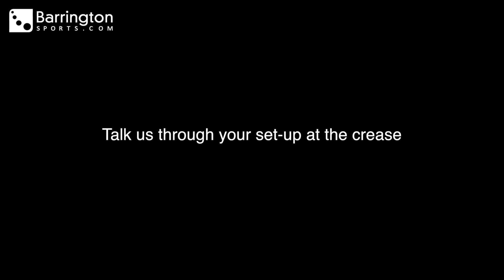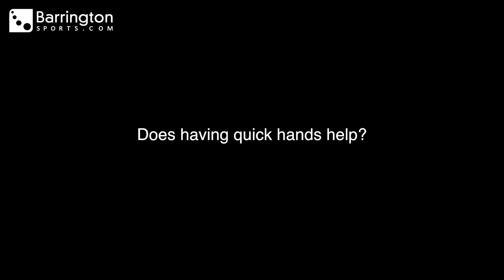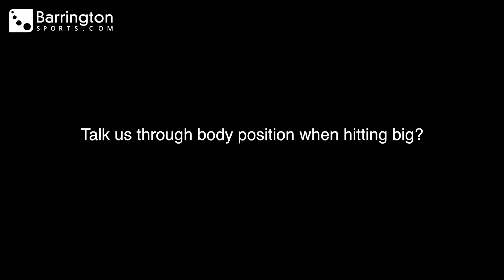Finch Batting Masterclass Part 1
Part 1 of Barrington Sports batting masterclass series with Australia's big-hitting Aaron Finch. Special thanks to New Balance and the Kia Oval. Check out part 2 August 12th, 11am.